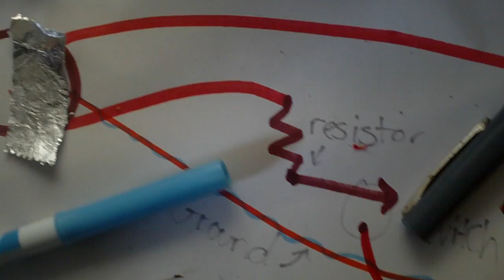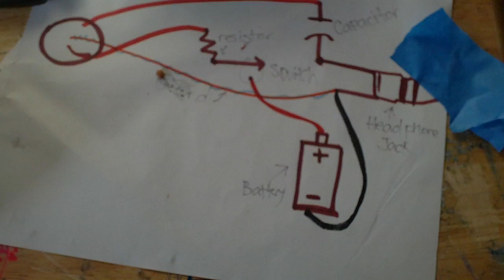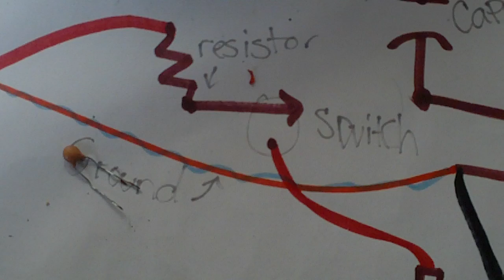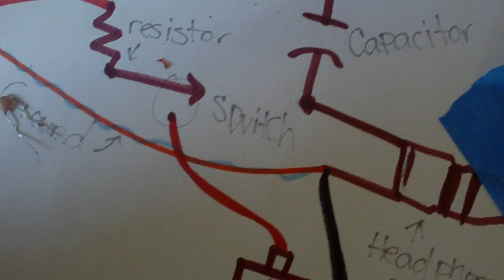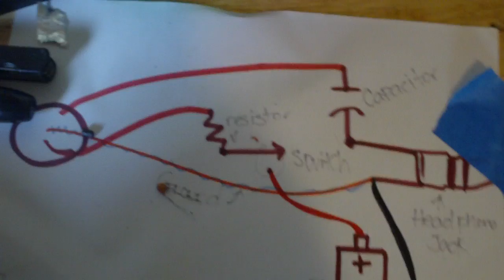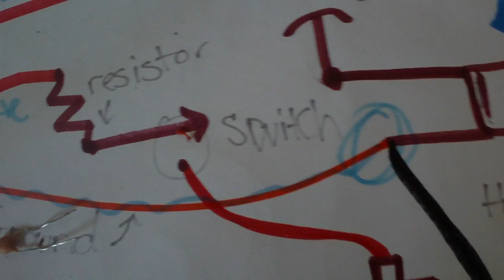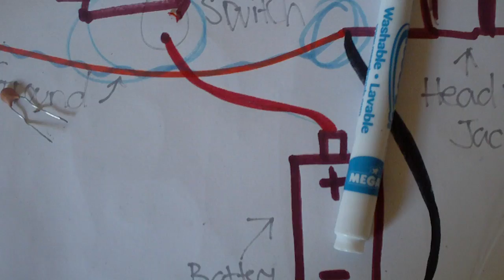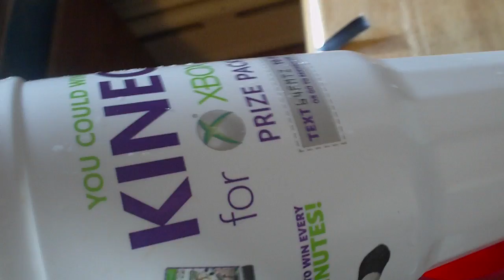How To Make A Condenser Mic